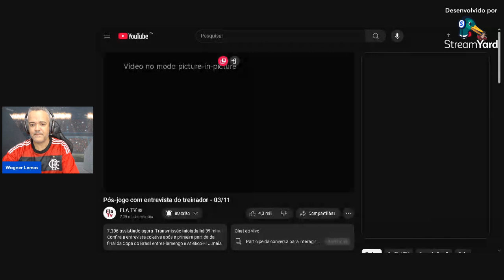✅CHAMOU GABI DE MOLEQUE E ELE MARCOU DOIS GOLS COLETIVA FILIPE LUIS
✅LigadosNoFla1981😀
✅COLETIVA FILIPE LUIS CHAMOU GABI DE MOLEQUE E ELE MARCOU DOIS GOLS